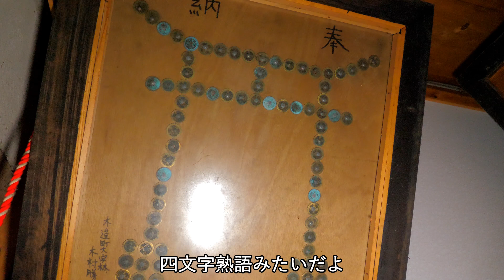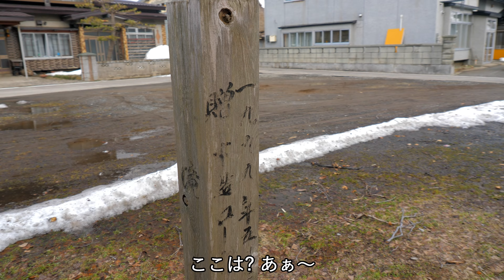【鳥居の鬼コ】鹿嶋神社 津軽鬼伝説【伝説】其の六 4K60P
津軽鬼伝説の1つ“鳥居の鬼コ”を津軽半島の北側から巡って来ました！
“鳥居の鬼コ”は通常は鳥居に鬼が祀られていますが、この様に拝殿の傍に祀られている所もあります。

☆場所
青森県つがる市木造大畑字宮崎32－4　鹿嶋神社　※石鬼　境内祠に安置。
※平成30年3月時点

【鬼】津軽鬼伝説　鳥居の鬼コを完全制覇！？【伝説】

使用カメラ・・・Panasonic LUMIX GH5
サムネイル・・・Panasonic LUMIX GX8
ジンバル　・・・Zhiyun Crane2
マイク　　・・・ZOOM H2n Handy Recorder
編集ソフト・・・PowerDirector16